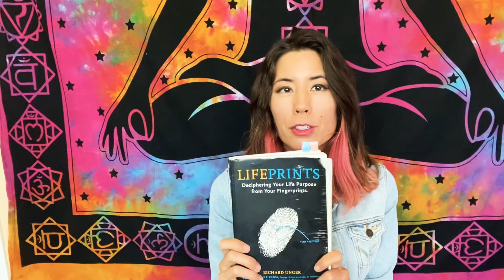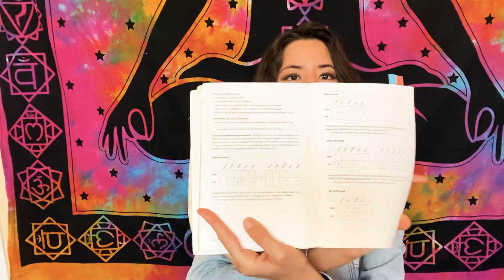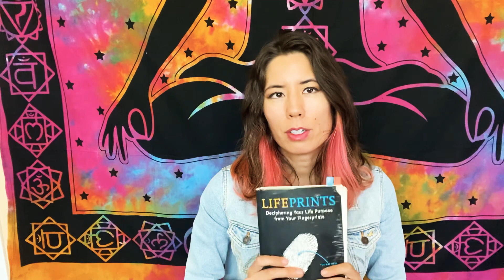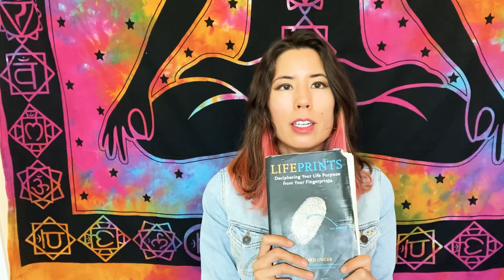Life Prints by Richard Ungar - A Book Review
A book review of the book we used when I went to the international Institute of hand analysis in Washington! This was my Bible in the book that we used in class. While it does not address the hand shape and the lines, it does go pretty in-depth with the fingerprints. He talks about the different schools, the different life purposes, and the different life lessons.

I offer Hand Analysis Readings (my rate is $200/reading), Sound Healing Treatments, Voice Healings, and/or Clairvoyant Readings/Healings.